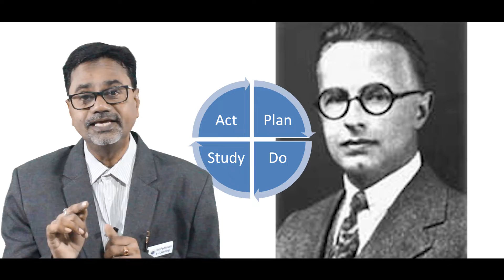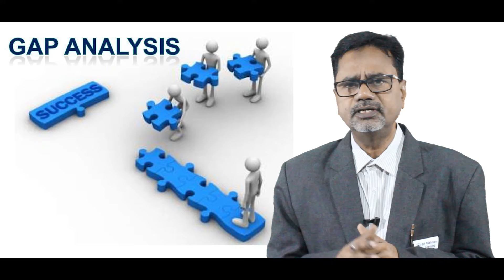Plan-Do-Check-Act Cycle (PDCA) by A V Manivannan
Sri Padhmam e-Learning is part of Sri Padhmam Consultancy & Training, which is involved in the process of providing profound knowledge. It also implements good industrial practices in many companies in India.

Sri Padhmam develops the employees. In turn, the employees are enabled to develop their organizations.

Now the opportunities are widened through e-learning (online learning) and certification courses also.The communication medium will be in Tamil, English & Hindi.

List of online courses

TECHNICAL

• Control Charts
• Problem Solving Tools & QC Story
• Measurement Systems Analysis (MSA)
• Process Capability Analysis
• Six Sigma Awareness

MANAGEMENT :

• ISO 9001
• ISO 14001
• OHSAS 18001
• Internal Auditor Training
• IATF 16949
• Six S-Work Place Management System
• Failure Mode & Effects Analysis (FMEA)
• Advanced Product Quality Planning (APQP)
• Product Approval Process (PAP) & Control Plan Methodology

BEHAVIOURAL :

• Time Management
• Personality Development Program
• Inter-Personal Skills & Team Building
• Communication Skills
• Leadership Skills
• Motivation & Positive Thinking
• Supervisory Skills